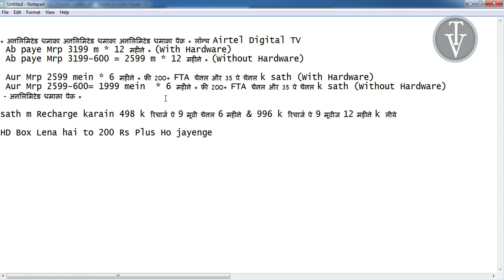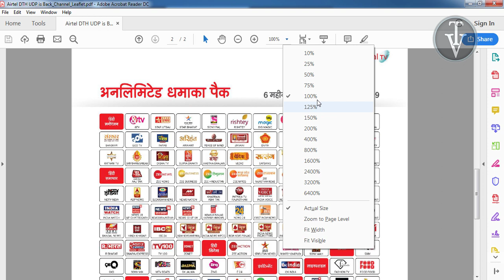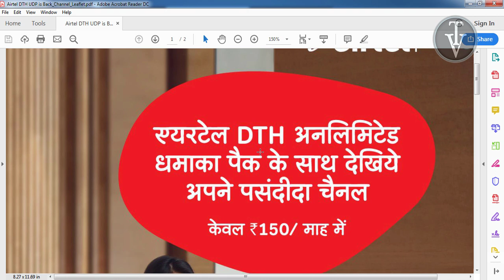Airtel Digital Tv Dhamaka Pack | Airtel 1 Year New Pack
Airtel launched  1 year dhamaka pack.
Dosto Airtel DTh ne apna 1 year pack launch kiya hai isme 200 Channels hain aap isme aur bhi apni pasand k channels add kar sakte hain.

Ab new price 6 Month 799 aur  1 year 1349 mein aap rechrge kra sakte hain

Dosto hmne socha hai k hum apne channel k Subscriber ko Xstream Box khridne par Discount denge
Xstream Box Upgrade krana ho ya new khridna ho to aap wst ap No. par msg kro 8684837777
दोस्तो अगर आपको DTH ट्राई packs लगाने में कोई परेशानी आ रही है तो प्लीज निचे लिखे wtsapp no. पर msg करें मैं आपकी पूरी मदद करूंगा
कोई भी DTH  हो आपका TATa  Sky ,Dishtv ,Airtel  Digital  TV  या Videocon  D2H
जो डिटेल्स आपने देनी हैं / आपकी सभी जानकारी गुप्त राखी जाएगी अगर मैं आपकी कुछ भी मदद करने में   सफल रहूँ तो
धन्यवाद्
Watsapp No. 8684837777 par msg karein

Detailes Requared

1. Customer Name
2. Customer Id Ya resister Mobile no.
3. Pack ka name, HD Ya SD Channel, Pack Price Sab likh de

Pack name k liye please ye video dekh le Trai k pack Select karein please
pack name price aur chhannel detailes k liye ye video dekh le

All Dish Packs with Trai Help | DTH ट्राई  पैक ट्राई की मदद से बनाओ

How to Pair Unlisted Devices with Redmi Remote| How to connect Independent STB With Redmi Mobile Remote| लिस्ट में ही नहीं कैसे होगा connect

About this video - Dosto iss video mein main apko btaunga ki redmi mobile k sath independent tv STB ko kese chlana hai. Khas baat ye hai k Redmi mobile mein Independent tv ka list mein name nhi hai. Is tarike se aap koi bhi device Redmi mobile k Remote se chla sakte hain

How to pair Independenttv STB Remote with LED and TV Remote|एलईडी और टीवी रिमोट के साथ इंडिपेंडेंटिव एसटीबी रिमोट को कैसे जोड़ा जाए